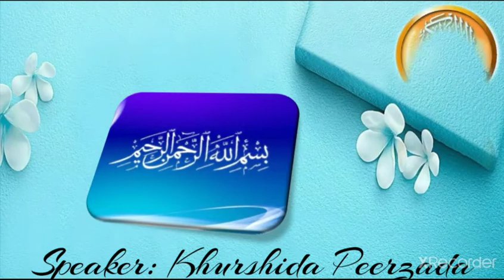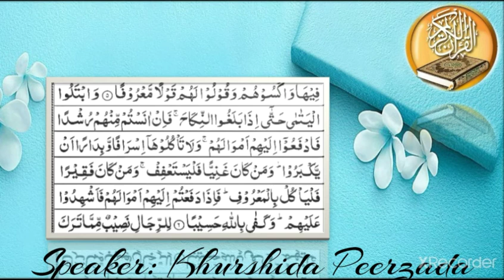Sura Al-Nisa ( How we should hand over Yateem ka Mal to him? ) | Khurshida Peerzada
Assalam u Alaikum guys! This video is about Sura Al-Nisa Ayat #6. Allah Almighty told that how we should hand over Yateem ka Mal to him?